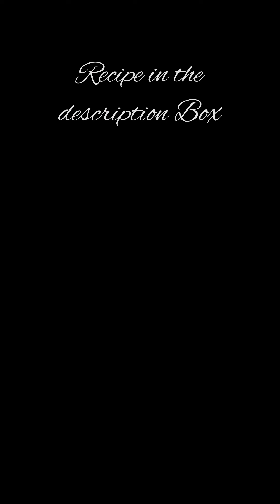Jawala Bhakri | quick and easy dinner option | Recipes for beginners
Ingredients:

1 onion
1 tomato
4 5 garlic cloves
Coriander for garnishing
Dry prawns (Jawala)
Oil
Jeera
Asafoetida (hing)
Turmeric
Salt
Garam masala
Malwani masala (any home made masala)
Kokum

Recipe:

Dry roast the Jawala for 10 15 minutes
Remove it aside and soak it in water and drain the water immediately
Add jeera, garlic, hing, onion to the pan and sauté it for few minutes
Add masala’s and fry it a little more
Add tomato and salt as per taste (dry fish already has salt contents so add cautiously)
Put on the lid until the tomatoes are cooked
Remove the lid and add soaked jawala
Mix it properly and add 2 3 kokum
Top it up with some fresh coriander